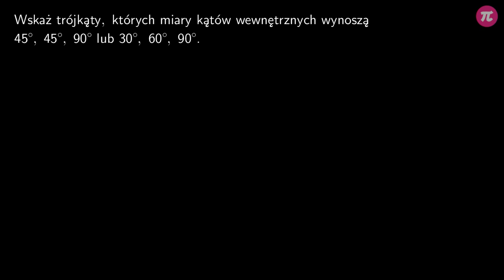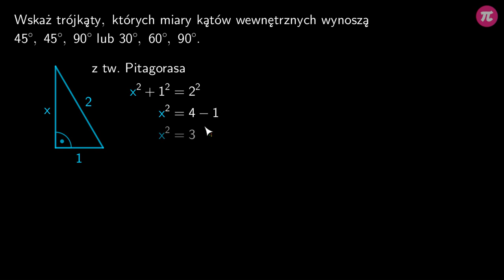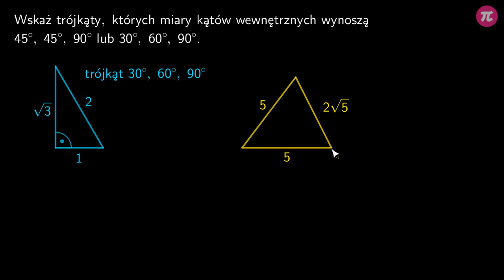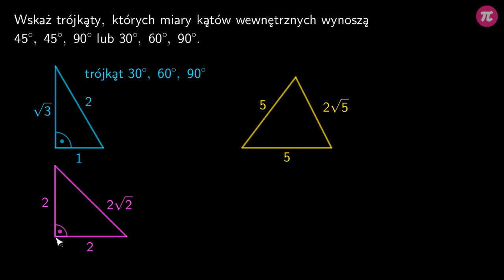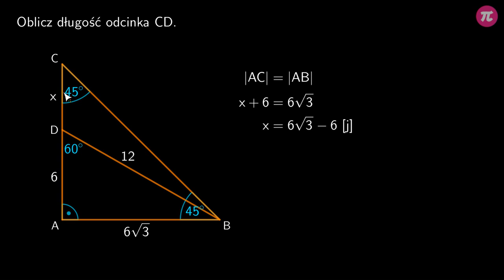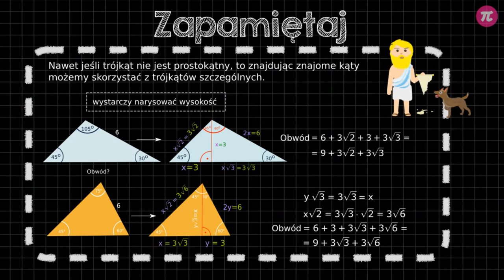Twierdzenie Pitagorasa - zadania 2 #5 [ Trójkąt 30,60,90 ]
Z tej wideolekcji dowiesz się:
  - jak obliczać długości odcinków w wielokątach z wykorzystaniem trójkątów specjalnych?
  - jak rozpoznawać trójkąty specjalne?

PLAYLISTA
Ta wideolekcja jest częścią playlisty [ Trójkąt 30,60,90 ]:
Ta playlista dotyczy zastosowania zależności występujących w trójkątach 30, 60, 90. Dowiesz się z niej jak rozpoznawać trójkąty specjalne, wykorzystywać ich własności oraz jak korzystać ze wzorów na pole i wysokość trójkąta równobocznego w zadaniach.

Tutor: Arkadiusz Sas
Konsultacja: Zofia Wiśniewska
Grafika podsumowania: Valeriia Malyk
Materiały: Joanna Zalewska, Arkadiusz Sas
Redakcja: Małgorzata Załoga